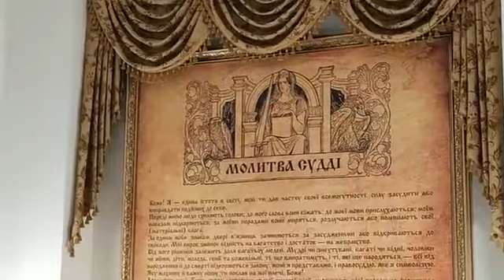Апеляція по Ріфу. 10 січня 2020 р. Ч. 1